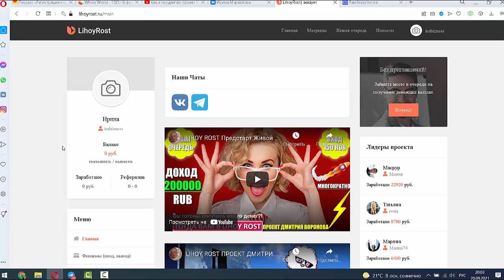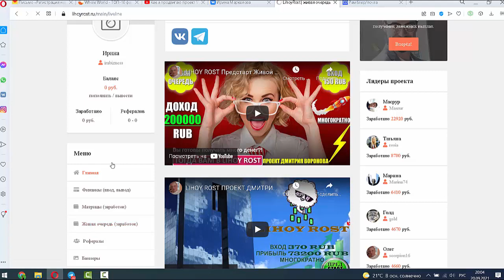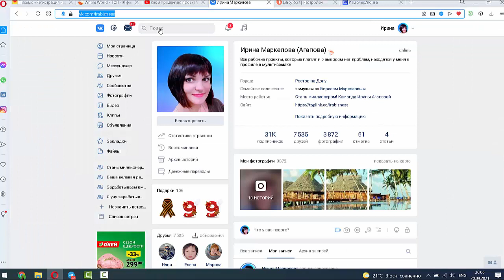Заходим на предстарт Живой Очереди Лихой рост!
Старт 1 октября по кнопке. То есть кто первый нажмет 1 октября в 12 ч мск, тот и будет раньше.

Советую пройти регистрацию сейчас и пополнить свой баланс. Я сейчас купила за 150 р 1 место. Ближе к 1 октября куплю еще одно

Заполнение общее, сверху вниз, слева направо. Все участники получают партнеров по очереди. Cтарт 01.10.21г в 12-00 мск по кнопке!

👀Смотри видео👇🏻👇🏻 Занимай очередь за деньгами! Будет ЖАРКО!